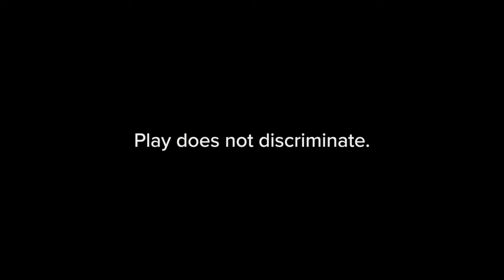December 13, 2020 - Central Janesville's Online Service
The online service for Janesville's Central Christian Church for December 13, 2020. Message #2 in our Breakthrough series, with Kellen Anderson.